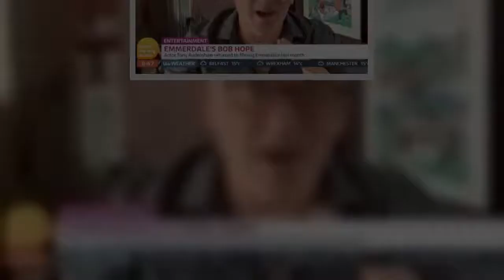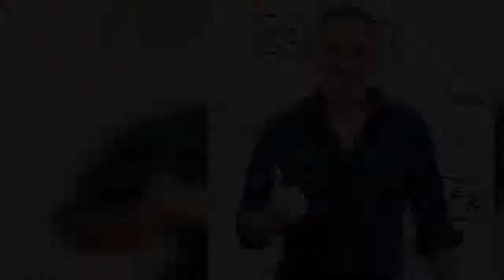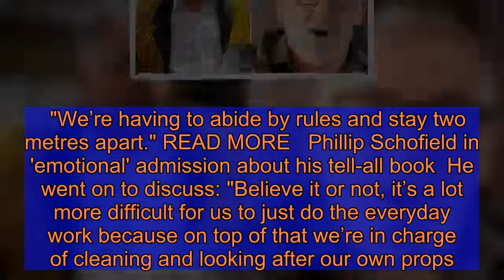Tony Audenshaw: Emmerdale's Bob Hope addresses behind-the-scenes issue 'I've been cut out'